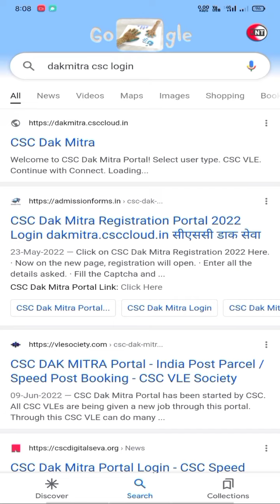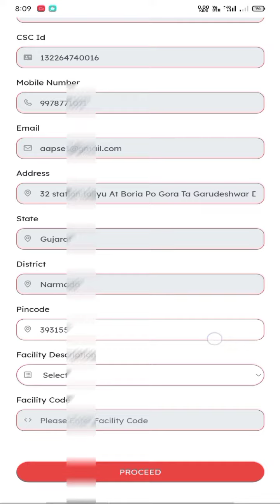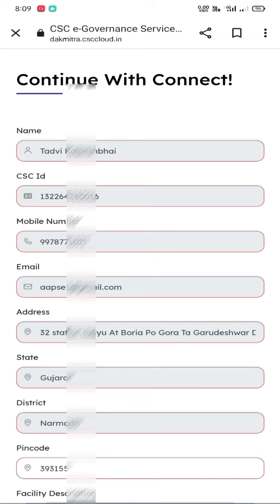Csc Dak Mitra portal Registration kaise kare